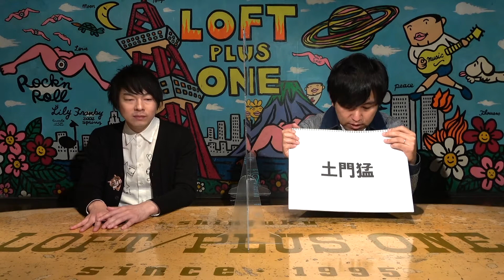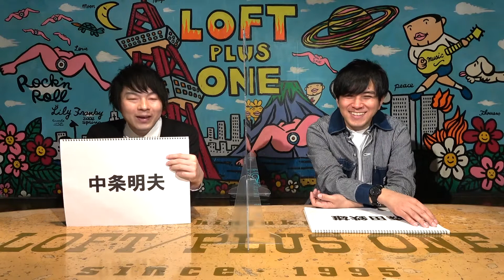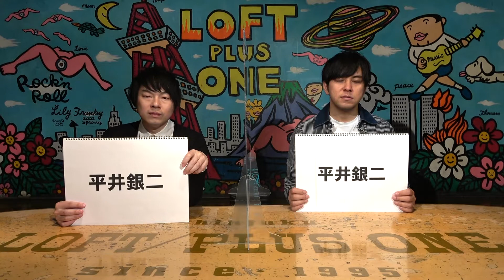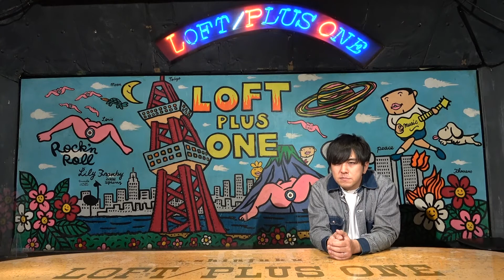【銀と金②】好きなキャラクターランキング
参考文献：【銀と金】福本伸行先生